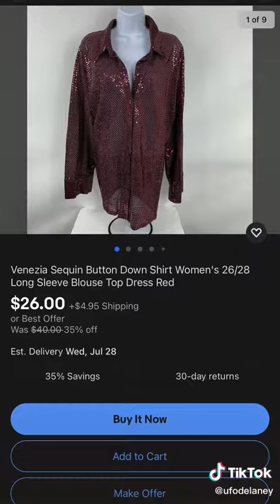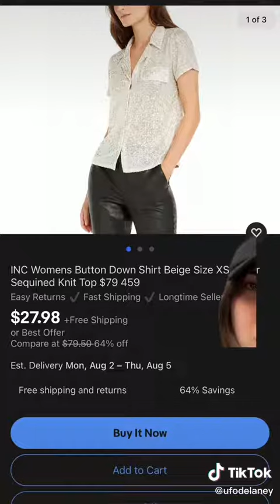2021 07 23 @ufodelaney 6988133551334001926